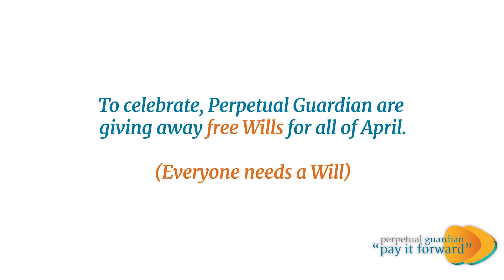Pay It Forward This April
Make sure to tag us in your ‘Pay it Forward’ act. Use hashtag PGpayitforward and show the love!

For us, giving away a free Will is our way of ‘Paying it Forward’ - we want to make sure you, your family, and your friends are protected, so you can continue paying it forward in return.

Whether it’s carrying someone’s groceries, making a colleague a coffee, or giving someone your time - the impact a small, kind gesture can have on someone else’s day can be a defining moment.

Take on the challenge, and Pay it Forward this April. How you do it is up to you!

To book a free consultation with one of our experts